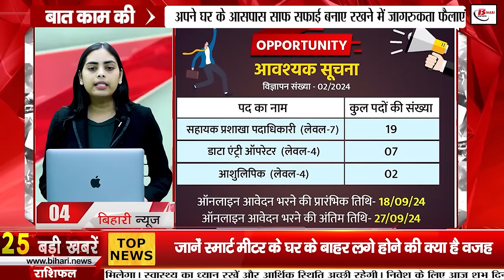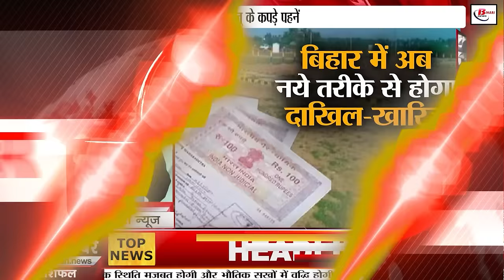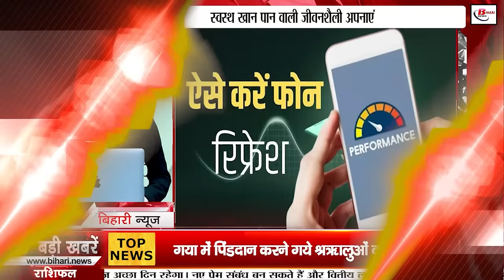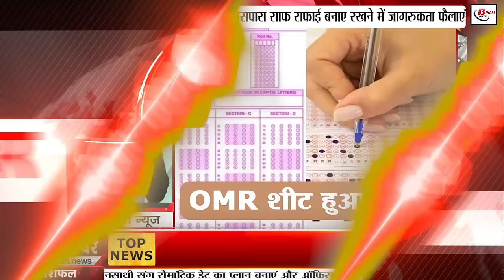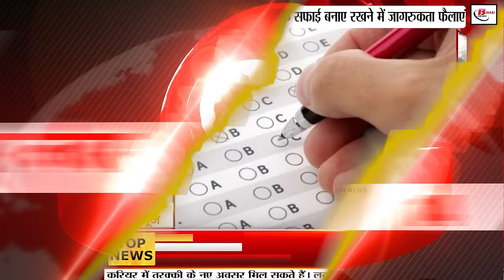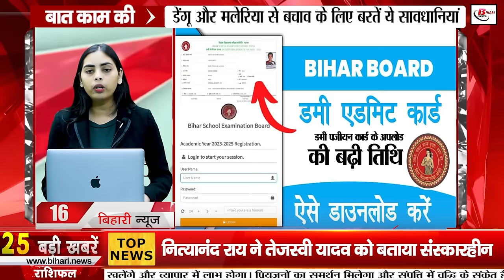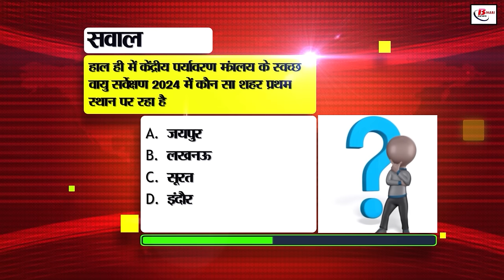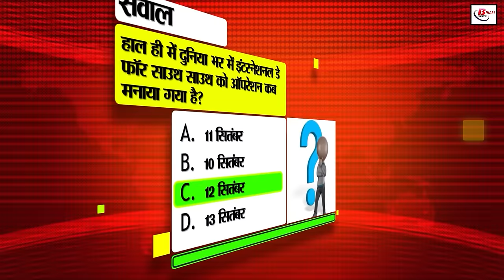Bihar news today live 18th september 2024.Bihar legislative council Vacancy,Gaya pitru paksha fair.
Bihar news today live of 18th September  2024.Land survey in Bihar,CM Nitish Kumar,Pitru Paksha fair 2024, Patna-Tatanagar Vande Bharat Express
1. North Central Railway has released recruitment for apprentices in trades

2. These products of Bihar will get GI tag

3. Today in Bihar Tourism, we will talk about Madhubani

4. Bihar Legislative Council Secretariat has released recruitment for these posts

5. CM Nitish honored Mahi, who won 3 gold medals in swimming at the national level

6. Government will help farmers for Bhadai and Aghanai crops

7. Bihar is preparing to deal with illegal sand mining mafias with this law

8. New update related to mutation has come out

9. PatnaTatanagarVandeBharatExpress will be operated from today, know the fare

10. By adopting these tips, you can always keep your smartphone like new

11. Due to continuous heavy rains, many waterfalls of Rohtas have overflowed

12. Now in Bihar, land will get unique number, you can also get information about your property from Google

13. School teacher OMR sheet of the exam for the posts of Architect and Assistant Architect has been released

14. Bollywood actresses Neha and Ayesha Sharma, who went on vacation in Thailand, shared many pictures

15. Know the reason for smart meters being installed outside the house

16. The date of uploading dummy registration cards for Bihar Board 2025 annual examination has been extended

17. Devotees who went to Gaya to perform Pind Daan are getting Ganga water

18. Monsoon activity is likely to decrease from today

19. Network of fake currency business from Pakistan and Nepal came to light in Bihar

20. News of tiger attack in Bettiah Tiger Reserve came to light

21. Know why there is a red window in the train

22. RJD MP Manoj Jha targeted the NDA government on completion of 100 days

23. Nityanand Rai called Tejashwi Yadav cultureless

24. Rohit Sharma answered many questions in the press conference before the India-Bangladesh match
25. Today's date is recorded in the history of India for many reasons

26. Fraudsters are targeting India Post customers

27. Inter-state mobile theft gang busted